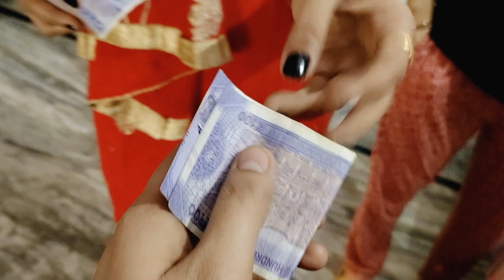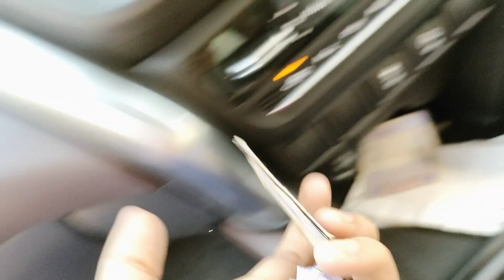Vlog:-27,सुबह सुबह पहुँचकर घर वालों को किया सरप्राइज 😽😺familyvlog surprise surprise visit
Surprise visit to my Native House early morning and see there reactions.
canada to indiaSurprise visit to Haryana canada to india surprisesurprise visit indiasurprise visit to punjabHome surprise visitfamily guy full episodesfamily guy full nocutsfamily guy no cutsFamily guyanil vijjammu and kashmirHaryana home visitfamily guy new episodefamily guy 2023family guy no zoomprank videosnew prank videoprank videos funnyPrank videofamily guy full episodes no cutsSurprise visit to haryana